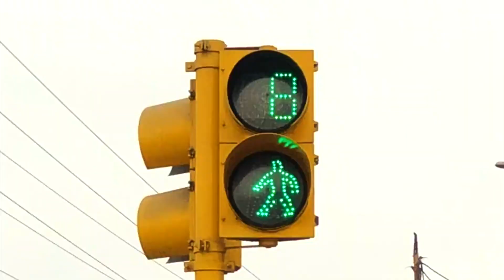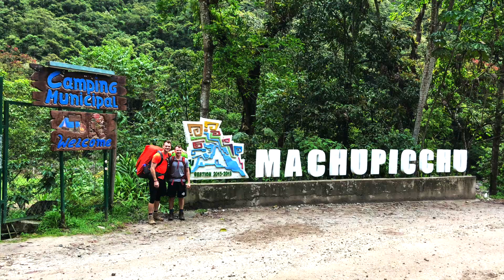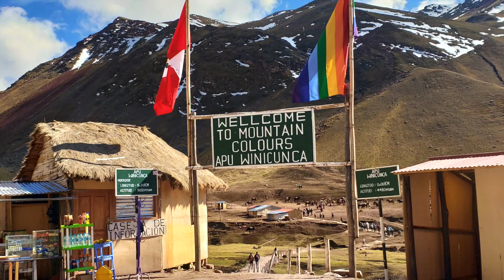Peru Trip 2018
Artist: Marshmello
Artist: Leo Rojas